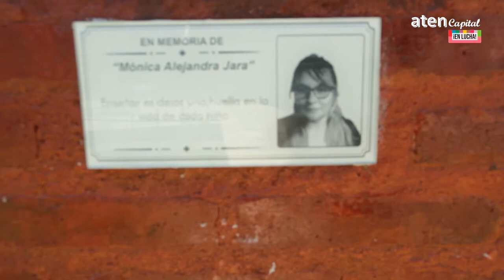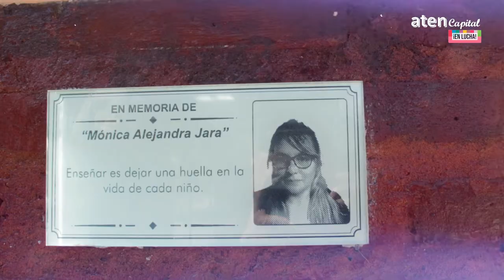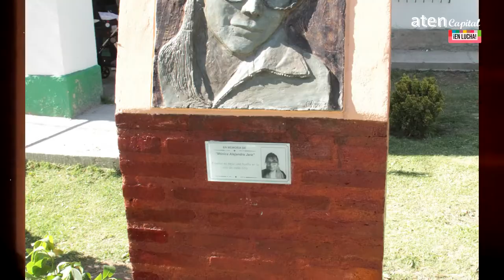Actividad artística por memoria y justicia por Mónica Jara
Desde atenCapital acompañamos en el día de hoy la actividad artística en memoria de MónicaJara. La obra fue realizada por la docente y artista Gloria Ríos. Se realizó junto a su familia en la escuela primaria a la que asistió Mónica. Allí se escucharon las palabras de sus familiares exigiendo justicia y denunciando la impunidad del Caso de Aguada San Roque. Sumado a la reciente denuncia que se ha conocido por los medios de comunicación sobre que el abogado de Potas, Coto, es el mismo abogado de la patota armada de ATE que disparó contra periodistas y trabajadores en San Martín de los Andes, lo que demuestra la trama del poder y las burocracias.
Gutiérrez y Storioni son responsables
Llancafilo pone en riesgo la vida de docentes y estudiantes